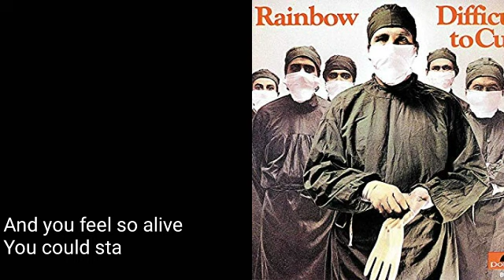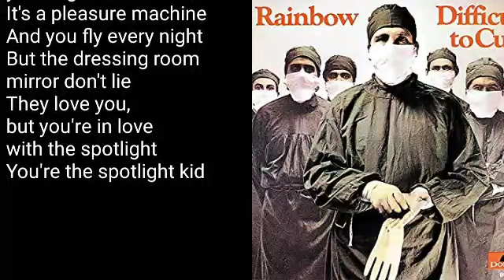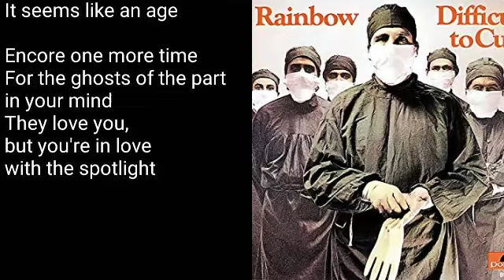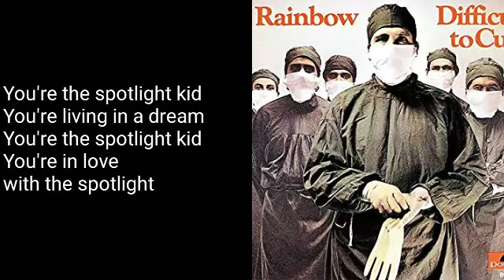Rainbow - Spotlight Kid w/Lyrics